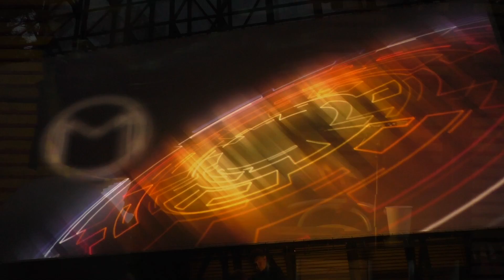Модель Для Сборки Live@Летний кинотеатр Feeling Good 23.06.2018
00:06:30 Томас Лиготти - Сон манекена
00:54:50 Андрей Дашков - Плата за проезд